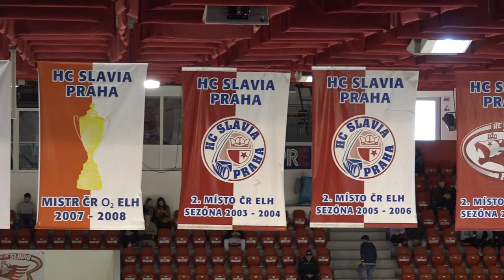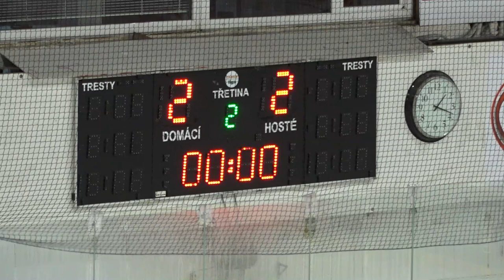HC Slavia Praha - BK Mladá Boleslav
Zápas dorostenecké Eliod Extraligy ledního hokeje 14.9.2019.